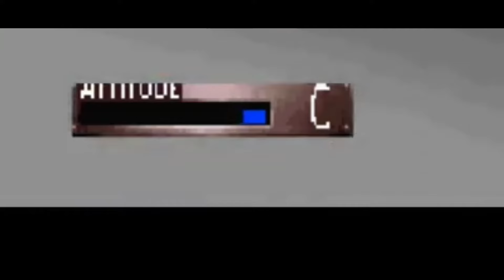WWF Smackdown! vs WWF WrestleMania 2000-AKI Comparisons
Hey everyone, welcome back with Bean O Mac! This video will compare the career modes, roster, creation options, and I will review the history of the first WWE outings for developers Yukes and AKI! Which is your favorite 1999 based game? AKI's World Wrestling Federation Wrestlemania 2000 exclusive to the N64? Or Yuke's 2000 Smackdown! 1 on the ps1? If interested in more for this series check out more episodes down below for I compare more AKI titles to either each other, or to other wrestling games! Keep in mind that this is not to sway opinions of which game is better but to simply see what each game has to offer and how the AKI series has evolved. Remember to check back on the first Sunday of each month for the next comparison!